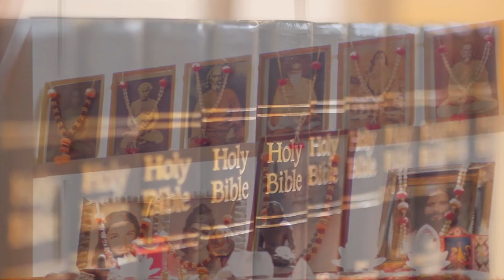Leaving Church Entering Harmony | Daniel Tyack | 06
Daniel Tyack is a walking example that a radical transformation is possible for anyone, at any moment. He came back from being at the absolute lowest of low a few years ago. Losing his job, his wife, so many aspects of his incarnation came crumbling down, but he was able to tune into who he truly is, and a profound evolution occurred.

Daniel was a megachurch worship band guitarist for many years, until... the anti-institutional mind that he is couldn't take it anymore. His contemporary spiritual practice of both inclusive universalism and defiance of dogmas comes rocketing out of his own inner experience.

In this episode, we cover:

- From worship band guitarist to spiritual emotional alchemist
- Escaping the constant anxiety of Churchianity
- Early Christian varieties in its development
- "Take the gems and run" aka Jesus' wisdom has value
- Emotional alchemy in the present moment
- How awareness can utilize stressful states to reprogram into peace
- Forgiveness of self to enable forgiveness of others